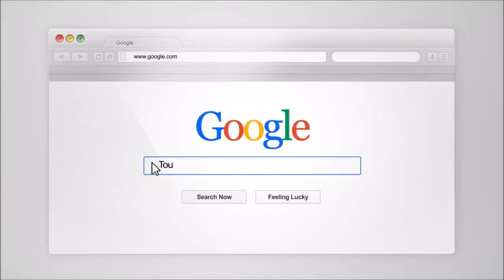Ihr Partner für erfolgreiches Online Marketing